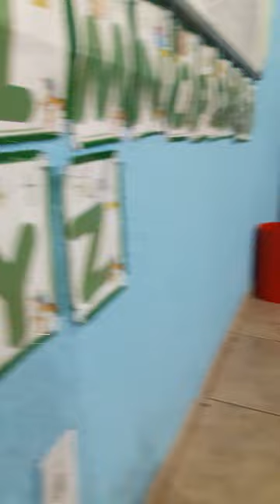Esterzinha já sabe  o alfabeto com  2 aninhos